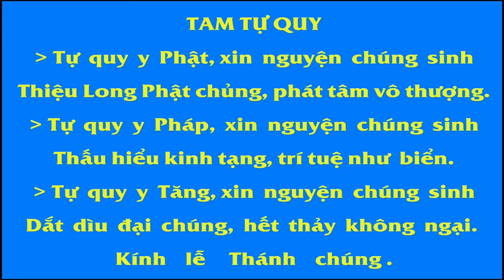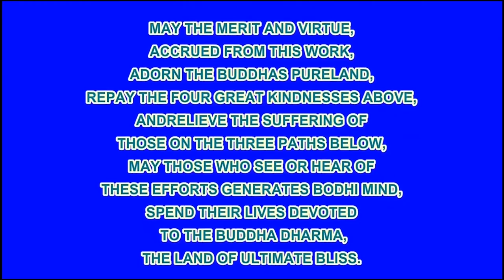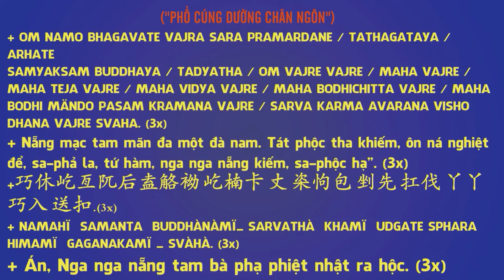Chú Sa Di Hoan Hỷ Nhìn Cuộc Đời Tập 39, Mỹ Học Về Đời Sống, Phim Hoạt Hình Phật Giáo Rất Hay